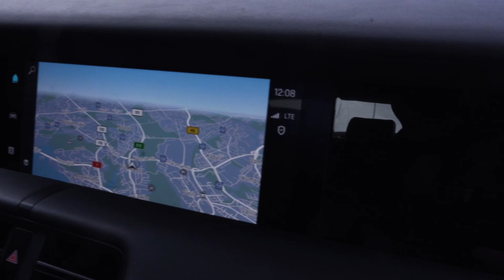VLOG 42 - Uusi Olympiadi - Uusi alku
Kyselin Instagramissa mistä aiheista haluaisitte VLOGeja ja minkä pituinen on hyvä video. Tarkoituksena on nyt aloittaa tekemään VLOGeja hieman tiiviimin tämän uuden olympiadin kunniaksi kuvailemalla näitä itse. Katsotaan mitä tulee :)